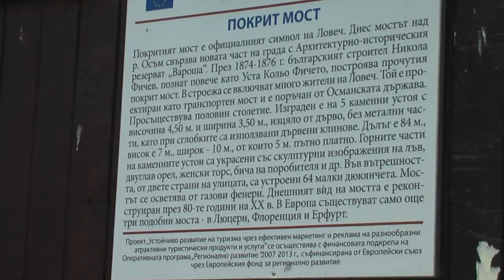00030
Lovech-Series One to One-Production-Kalin Kirilov-Gon